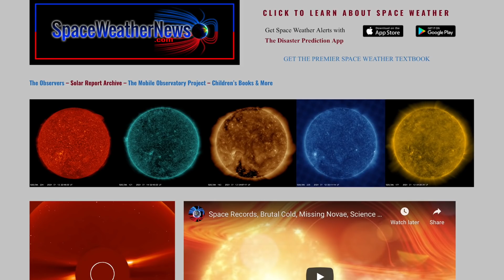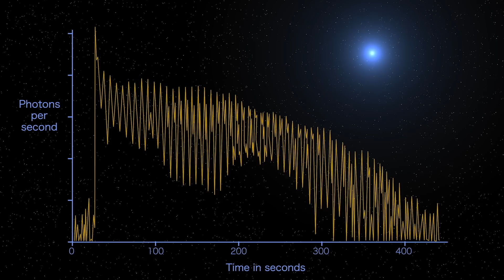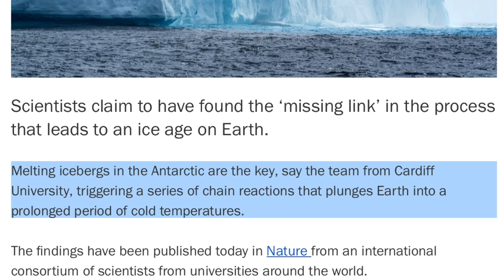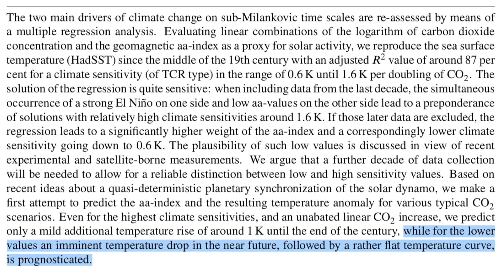Cold Future Confirmed, Earth is Surrounded, Gamma Burst | S0 News Jan.14.2021